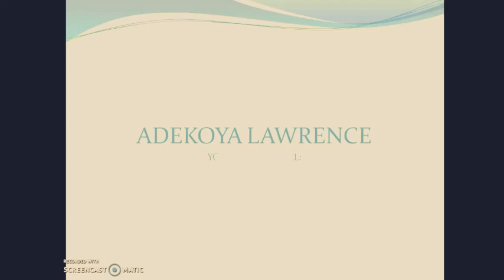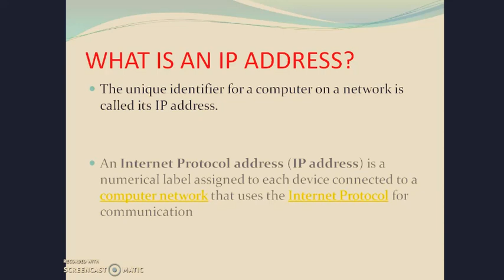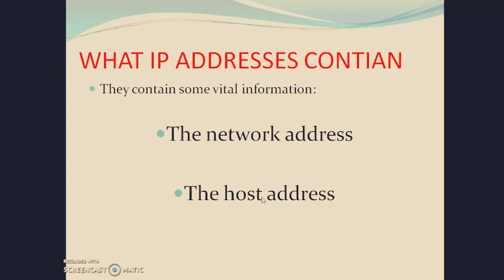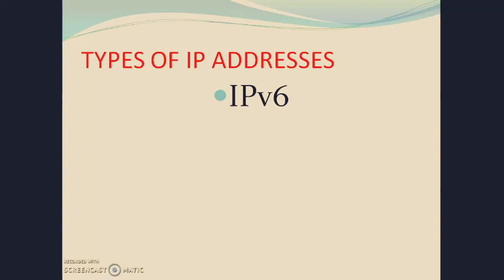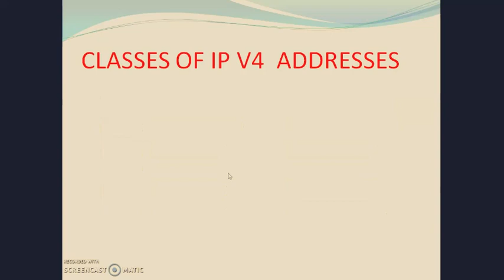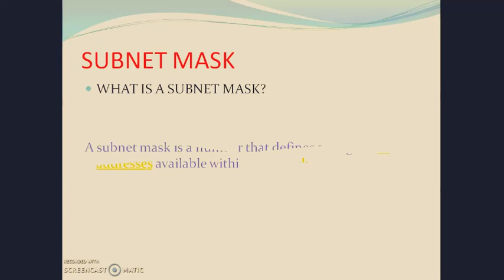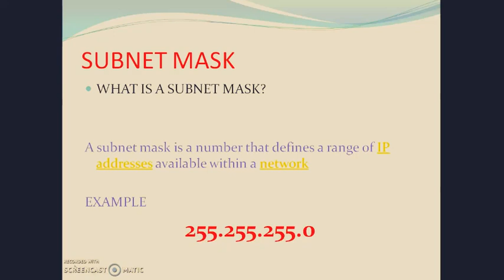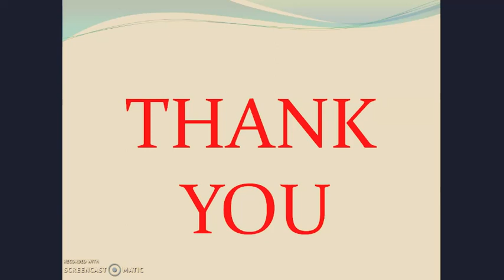UNDERSTANDING IP ADDRESSES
IP(INTERNET PROTOCOL) ADDRESSES ARE IMPORTANT IN IDENTIFYING DEVICES ON NETWORKS ESPECIALLY THOSE THAT RUN THE TCI/IP PROTOCOLS- THE INTERNET.

THESES SERVE AS UNIQUE IDENTIFIERS FOR EVERY DEVICES AND FACILITATES DELIVERY OF  DATA TO EACH PARTICULAR NOE ON THE INTERNET.

THIS VIDEO GIVES A CONCISE BUT COMPREHENSIVE DESCRIPTION OF IP ADDRESSES IPV4 AND IPV6.